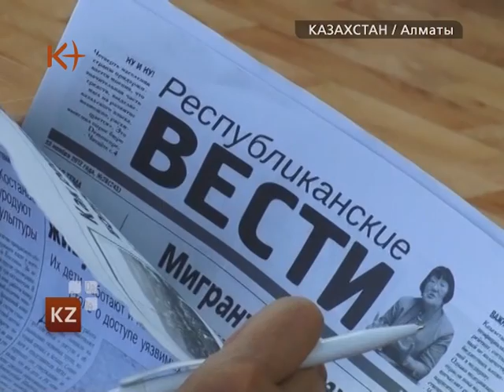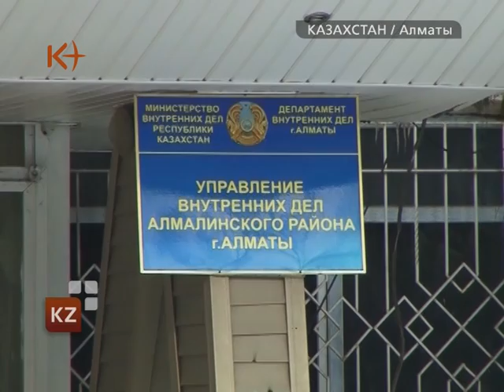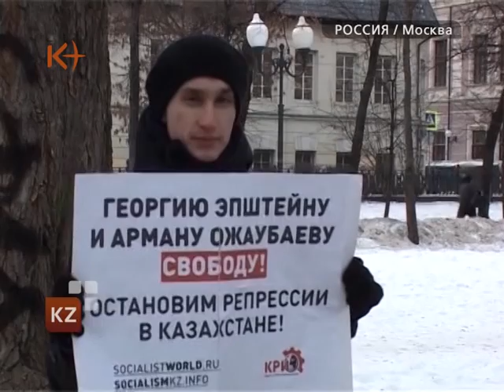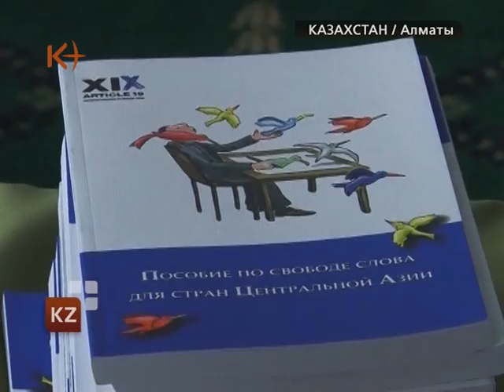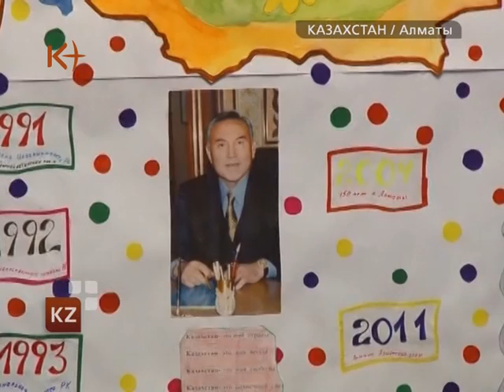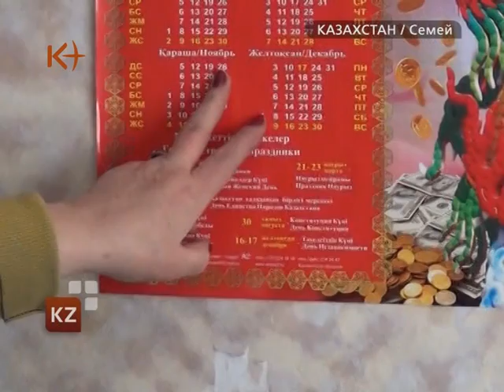Казахстан. Новости 14 декабря 2012 / kplus